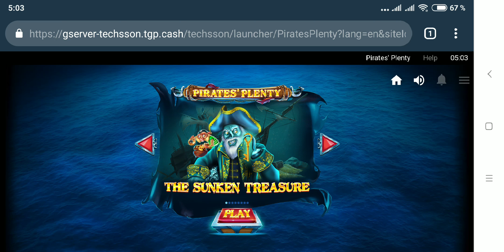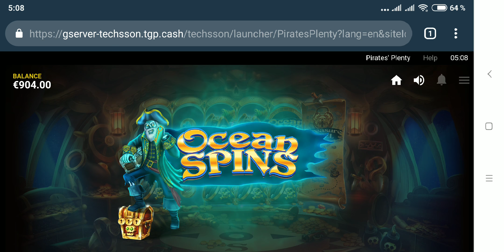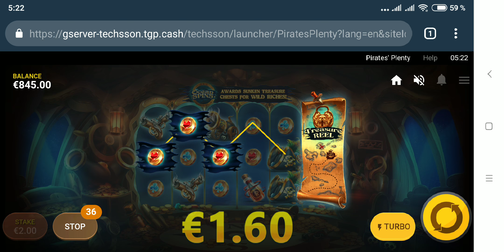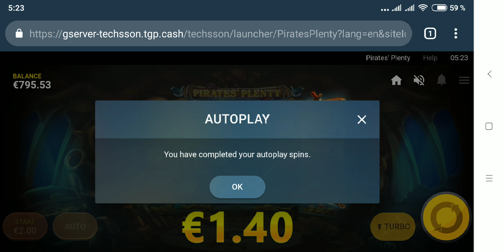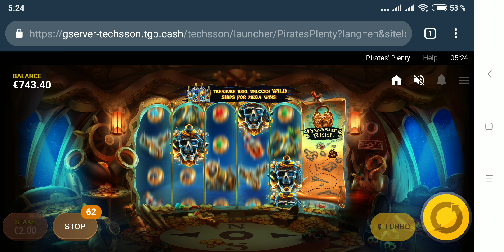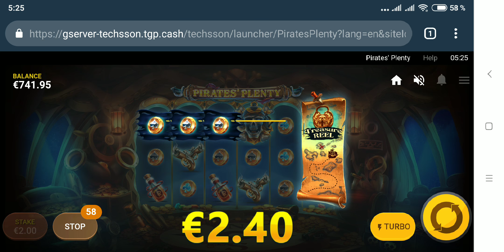Pirates Plenty | Red Tiger Slot | Deposit: 1 000 €